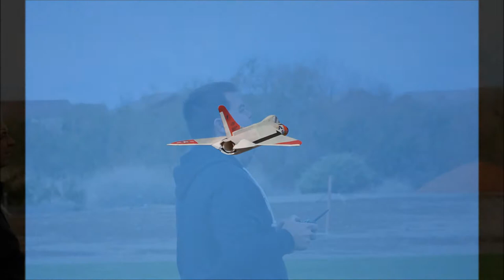Ace In The Hole 2013 Were You There?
Wanted to pay tribute to the fantastic photographers, who documented the 2013 Ace In The Hole event, Oct 11-13, with a montage of some of their great photos.  If you were unable to attend this year, I believe you will be able to capture the spirit of the weekend in this five and a half minute slide show. So grab a cool one, sit back, turn up the volume and relive the moment that was;  AITH 2013
Hillbille, Beanie and Hans, you gentleman are tireless in your passion to capture the "perfect shot". I salute you!
 My sincere  apologies  if I missed anyone. I'm sure there were many.   Next year?

Artist:  U137
Song:  "Sliding Doors"